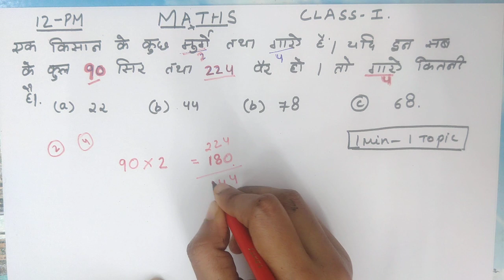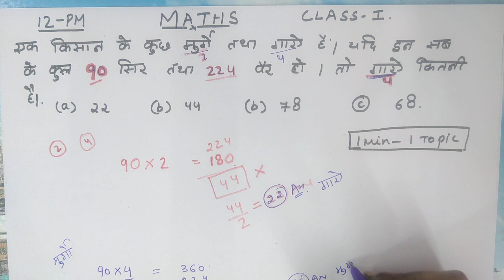Maths short trick | कैसे गिनते कितने animal है